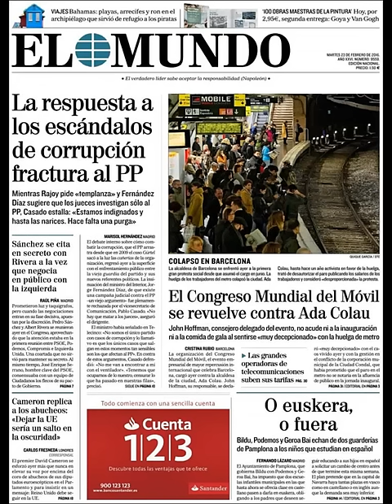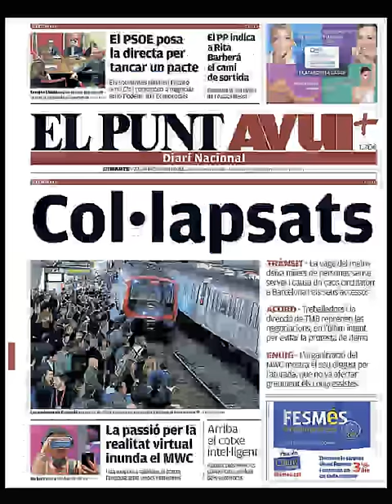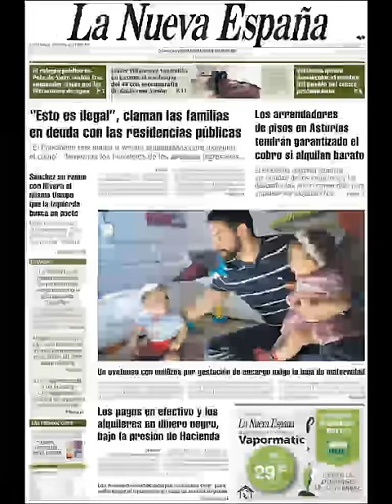Noticias Martes 23 Febrero 2016 Principales Portadas Titulares Diarios Periódicos España Spain News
Si quiere visualizar nuestros servicios inmobiliarios y agencias inmobiliarias en Barcelona visite